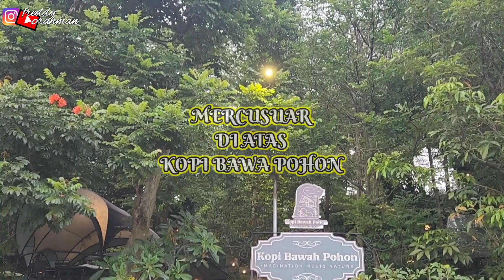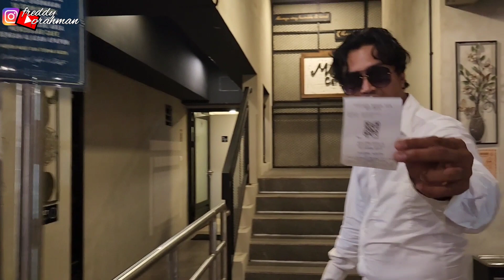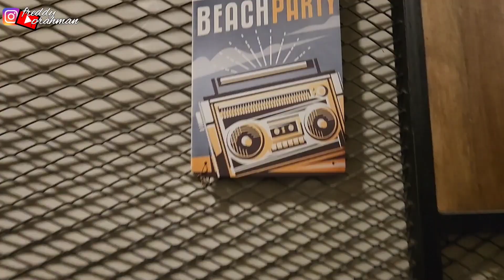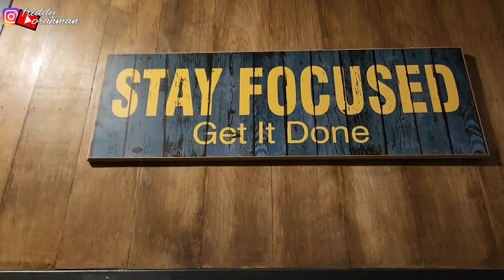MERCUSUAR DIATAS KOPI BAWAH POHON | WISATA HITS LEMBANG BANDUNG VIRALL‼️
MERCUSUAR terbaru di lembang bandung ini keren banget ,memiliki konsep alam dengan ngopi santai di kopi bawah pohon masih satu lokasi antara mercusuar dan kopi bawah pohon..
Tempat nongkrong asyik,seru dan menakjubkan..bernuansa castil kerajaan Yunani kuno menjadi sasaran untuk berfoto ini sih instagramable bgt
Ini alamat kopi bawah pohon dan mercusuar dago
Jln LEMBAH PAKAR TIMUR 2 NO 7,CIBURIAL BANDUNG